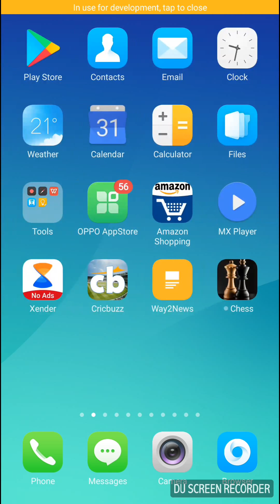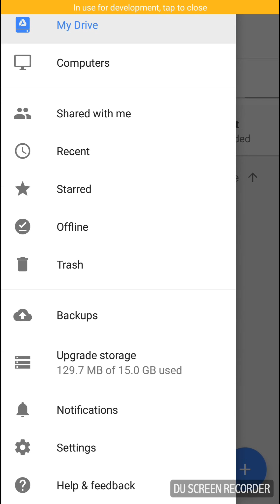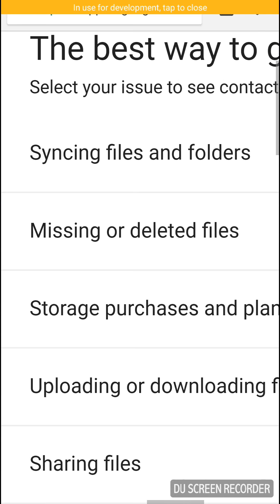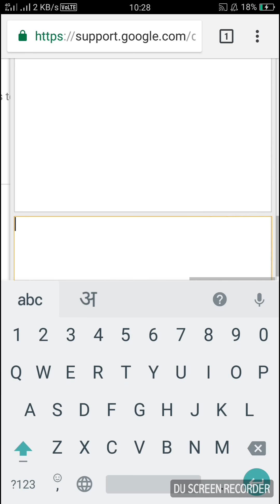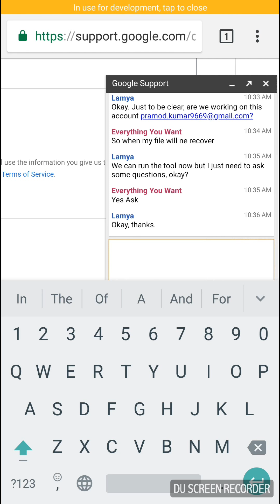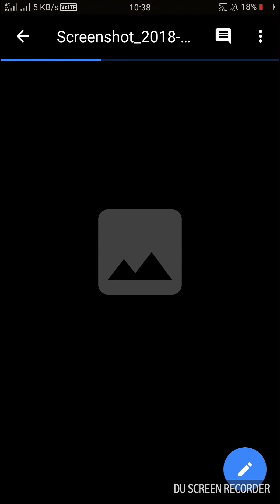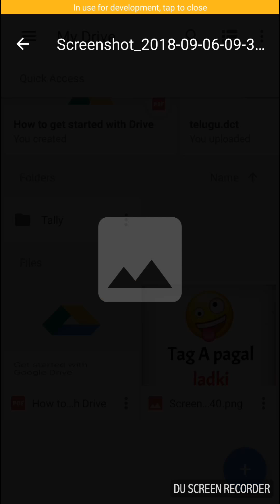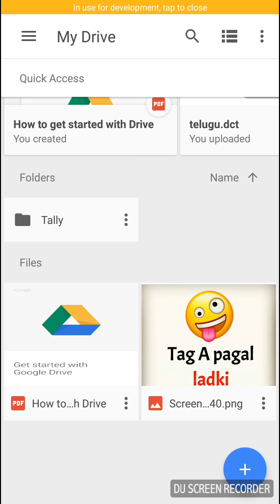/ Recover your permanently deleted files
In this video i am going to show you how to backup deleted files from